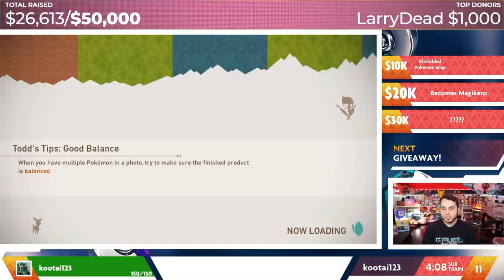We found SHAYMIN! The BEST LEVEL EVER?! New Pokemon Snap Let's Play - Ep03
Finding a cute mythical Pokemon, Shaymin, one of the coolest moments so far!
Exploring the Lentil Seafloor in the Undersea map and we are blown away!

New Pokemon Snap is officially out and we hop into the game and take some amazing shots! I'm loving the aesthetics of this game, it's honestly so beautiful and fun to play! I hope you guys enjoy our journey as we play along and document the best pictures we can!

Check out this video about NEW Pokemon Snap